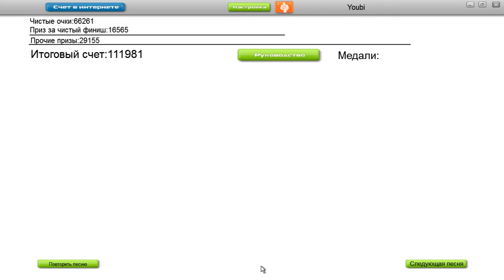A-Ha - Mary Ellen Makes the Moment Co [Audiosurf]